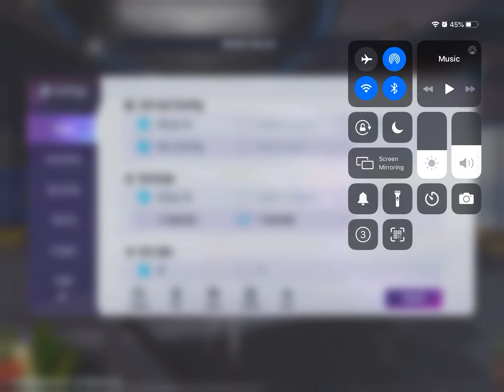SMC Gabriel (TDM)